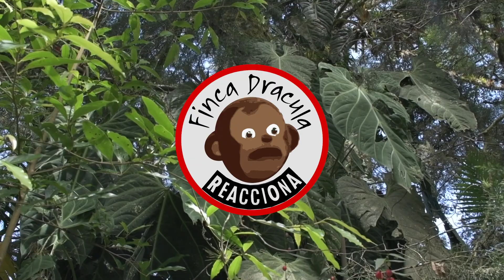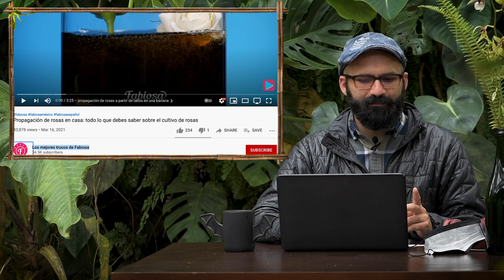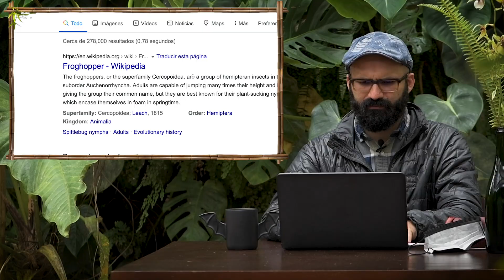Pobres Rosas...Finca Dracula Reacciona | Finca Dracula, Panamá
Aquí reaccionamos  a un video donde dan "consejos" de como cuidar rosas, viendo que se puede aprender de este video.

También contesto preguntas de los comentarios sobre el cuidado de orquídeas

00:00 Introducción
01:16 Reproducción de Rosas
3:05 Pulgones
3:55 Ácaros
5:24 Punto Negro
6:23 Cercopoidea
7:48 Como lavar los sustratos de excesos de abono.
8:30 Enraizamiento de bulbos
9:20 Uso de Cloruro de Magnesio
10:11 Conclusión

Facebook Finca Dracula